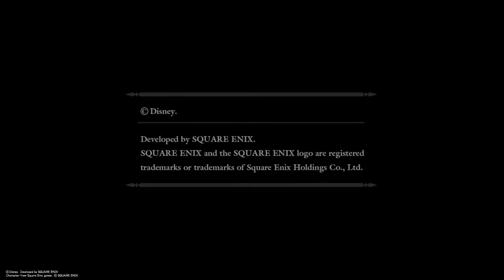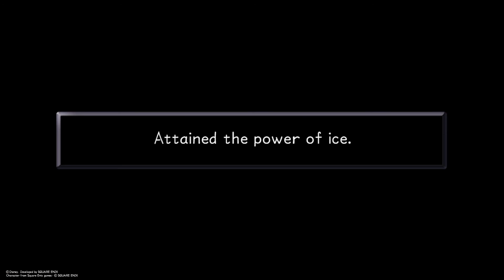KINGDOM HEARTS HD 1.5 ReMIX - PS4 - Watch My Play - Part 23 - Aladdin, Sora & Genie🧞‍♂️ VS JAFAR!